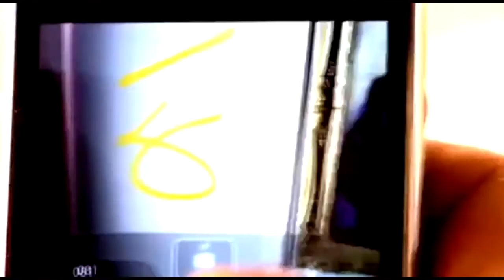Шерлок (2009) — русский трейлер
Сериал Шерлок 2009

"Шерлок" - сериал производства BBC, где основные события разворачиваются в современном Лондоне. История, кажется, будет довольно классической - гениальный мужчина ищет соседа, которым оказывается доктор Ватсон, вчерашний офицер афганской войны. Однако, на этот раз картина будет куда более интригующей и драматичной, ведь сюжет будет повествовать о преступлениях, что были совершены в современном мире, а это значит, что новые технологии, спецэффекты, и невероятные интриги со стороны преступников будут куда более изощреннее. Но главный герой и его напарник готовы принять бой.

Страна: Великобритания
Год: 2009
Жанр: детектив, триллер
Актеры: Бенедикт Камбербэтч, Мартин Фриман, Руперт Грейвз, Уна Стаббс, Лу Брили, Зои Телфорд, Питер Брук, Джемма Чан, Vinette Robinson, Джини Спарк
Режиссер: Пол МакГиган

Шерлок 2009 трейлер